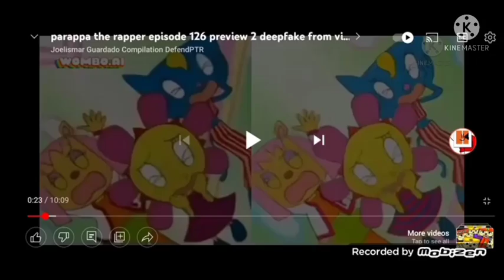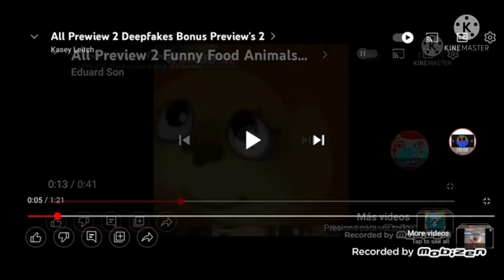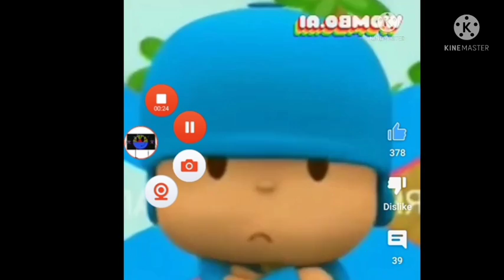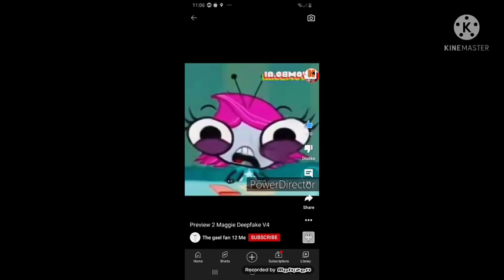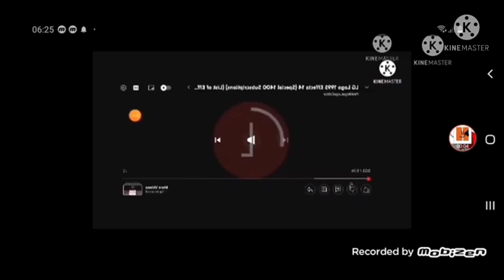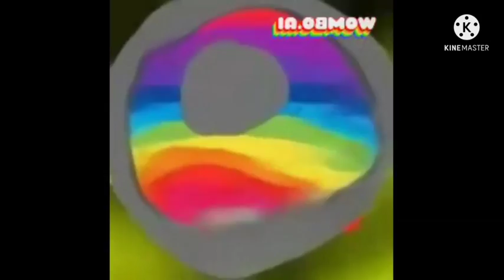All Preview 2 Roblox Characters Deepfake Extended ^1